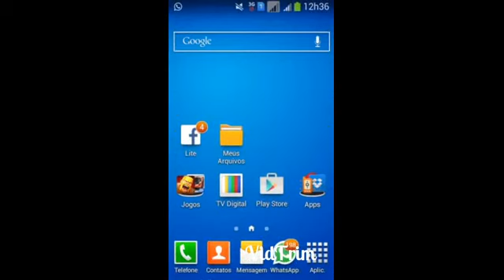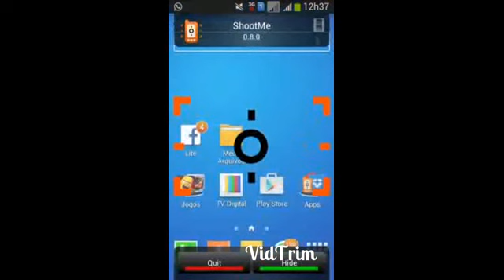Asphalt nitro apk tudo infinito link na descrição